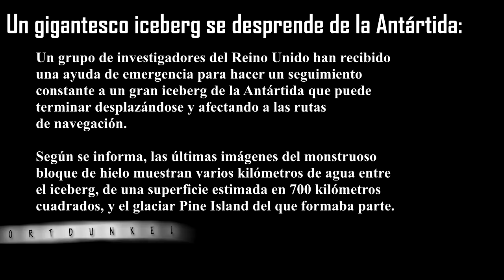Un gigantesco Iceberg se desprende de glaciar en la Antártida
FOTOS: NASA

Giant Antarctic Iceberg the Size of Singapore on the Move

Las últimas imágenes de satélite muestran varios kilómetros de agua entre el témpano y el glaciar Pine Island, del que se ha empezado a desprender, por lo que hay peligro de que, a su vez, haya desprendimientos de bloques de hielo, dijo el experto.

FOTOS: NASA

FUENTE: EURONEWS

UFOs OVNI